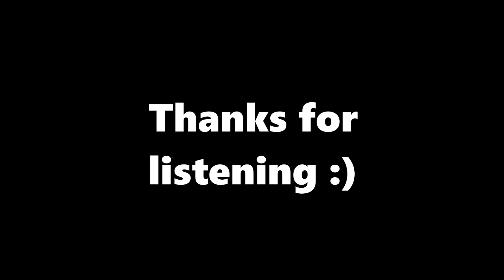Lauv - The Other